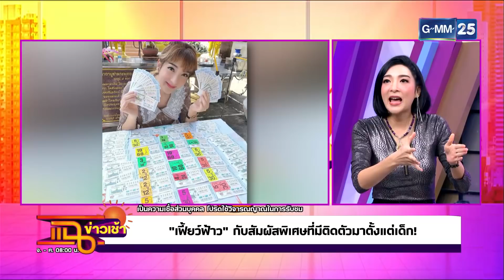สัมผัสสุดพิเศษของ “เฟี้ยวฟ้าว” l HIGHLIGHT แฉข่าวเช้า on TV l 11 ก.พ. 64 l GMM25